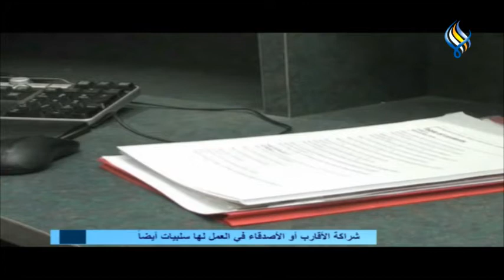للعمل مع الأقارب سلبيات !!!!